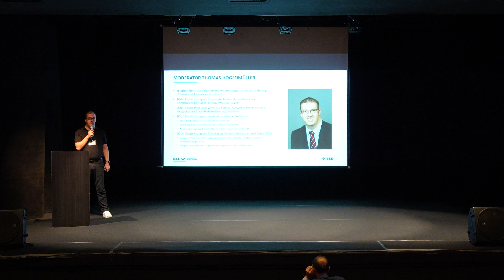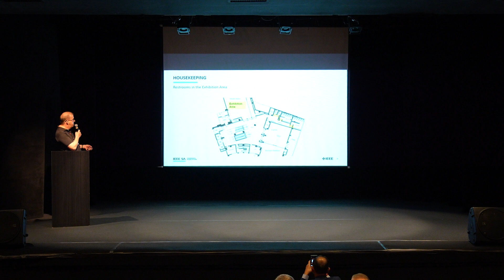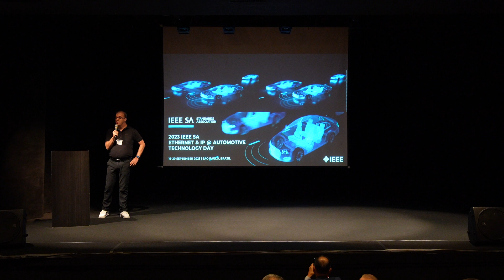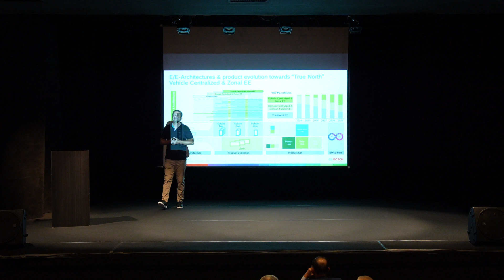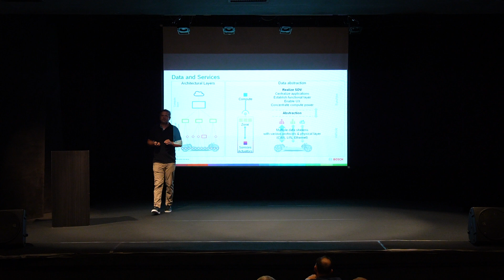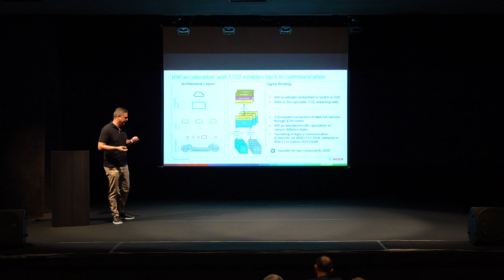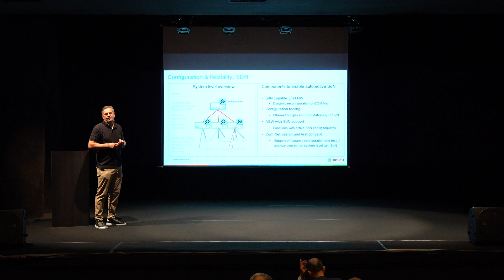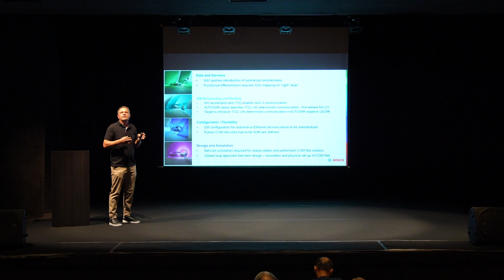Opening: Master of Ceremonies and Keynote Speech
Axel Kirschbaum, Thomas Hogenmueller, Robert Bosch